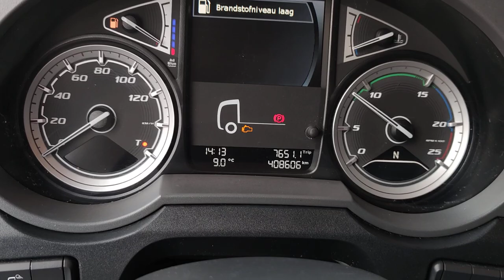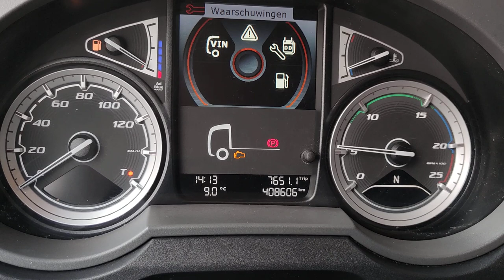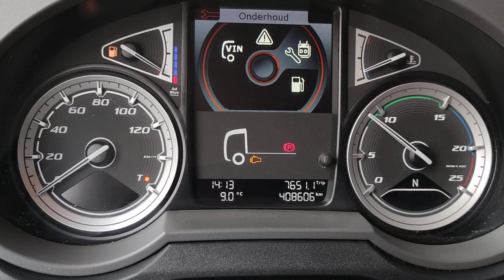T1010 - DAF FT XF480 4x2 SuperSpaceCab Euro6 - Dubbele tanks